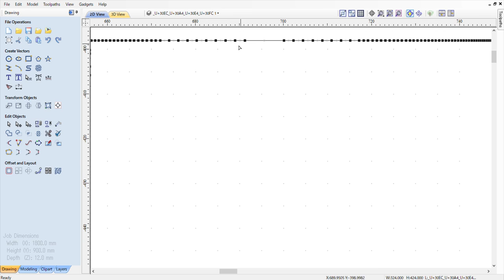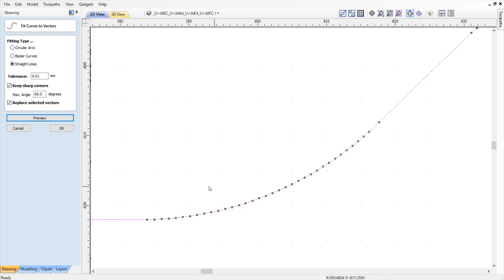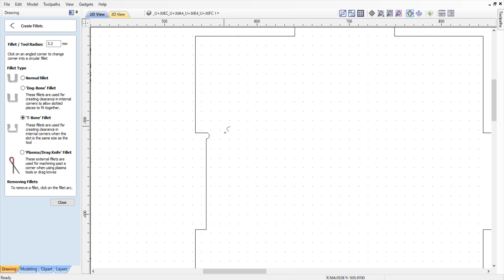[Tips] VCarvePro Tips / ドッグボーンがつけられない時の対処法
【VCarvePro Tips～ドッグボーンが上手くつけられない時の対処法～】
ドッグボーンをつけたいのに、クリックしても何の反応もない時は、
カーブを構成している点群の数が多すぎるのがよくある原因の１つです。
今回は、そんなときの対処法をまとめました。